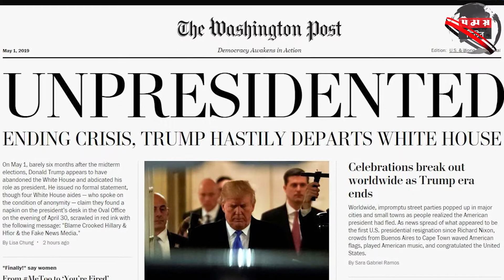তেলের উৎপাদন হ্রাস আমেরিকাকে সৌদি বৃদ্ধাঙ্গুলি, খেপেছে বাইডেন প্রশাসন | OPEC cut production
জ্বালানি তেলের উৎপাদন দিনে দুই লাখ ব্যারেল কমানোর যে সিদ্ধান্ত ওপেক প্লাস অর্থাৎ বিশ্বের প্রধান তেল উৎপাদক দেশগুলোর জোট বুধবার নিয়েছে তা পশ্চিমা দুনিয়ায়, বিশেষ করে আমেরিকায় - তা একই সাথে উদ্বেগ এবং ক্ষোভ তৈরি করেছে।
বাইডেন প্রশাসন সাথে সাথেই তাদের ক্রোধের প্রধান লক্ষ্যবস্তু করেছে সৌদি আরবকে, কারণ যদিও রাশিয়াও এই জোটের অন্যতম প্রধান সদস্য - কিন্তু বিশ্বের এক নম্বর তেল উৎপাদক হিসাবে সৌদিরাই ওপেক প্লাসের যে কোনো সিদ্ধান্তের প্রধান নিয়ন্তা।